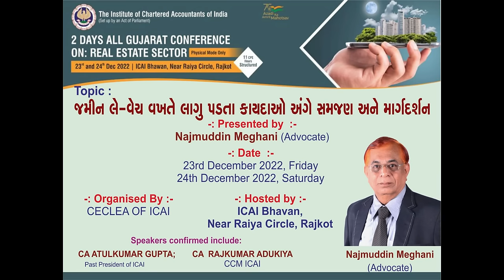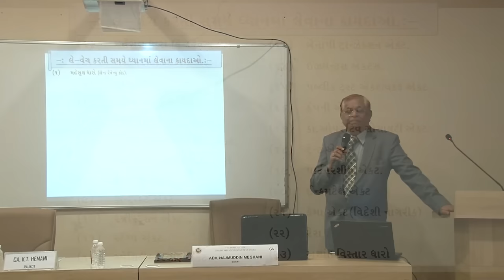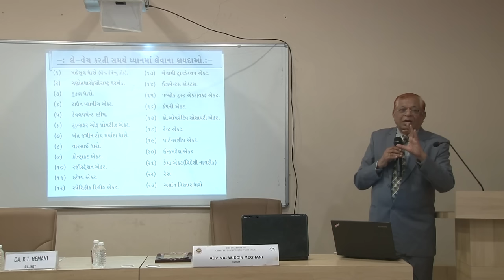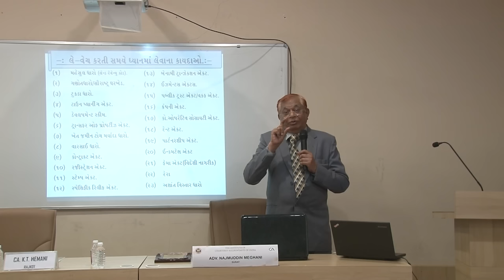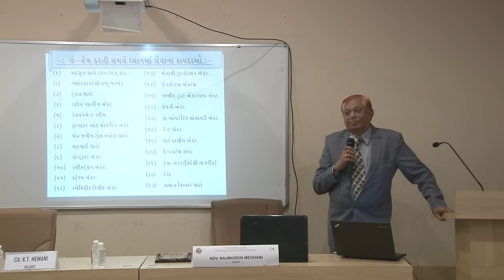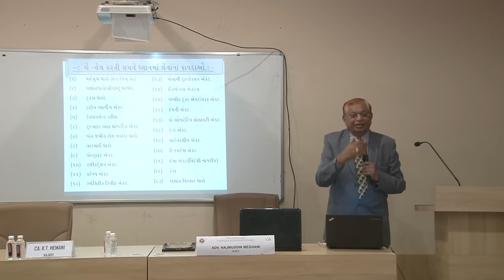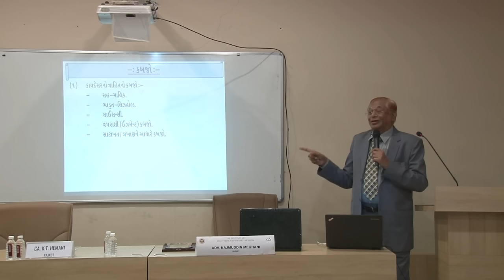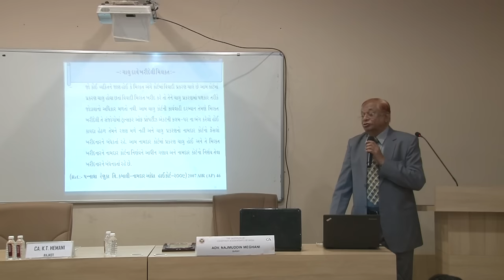જમીન લે-વેચ વખતે લાગુ પડતા કાયદાઓ અંગે સમજણ અને માર્ગદર્શન: શ્રી નજમુદ્દીન મેઘાણી (એડવોકેટ)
ICAI (Rajkot) દ્વારા આયોજિત કોન્ફરન્સ
જમીન લે-વેચ વખતે લાગુ પડતા કાયદાઓ અંગે સમજણ અને માર્ગદર્શન
વક્તા : શ્રી નજમુદ્દીન મેઘાણી (એડવોકેટ)

તા. 23 ડિસેમ્બરના રોજ રાજકોટ ખાતે ICAI (Rajkot) દ્વારા આયોજિત તથા WIRC (Rajkot) સંચાલિત "રીઅલ એસ્ટેટ સેક્ટર વિષય અંતર્ગત ઓલ ગુજરાત કોન્ફરન્સ માં ખૂબજ ઉપયોગી વિષય "Various Laws Applicable To Real Estate Sector" પર વક્તવ્ય આપવાની તક સાંપડી હતી.